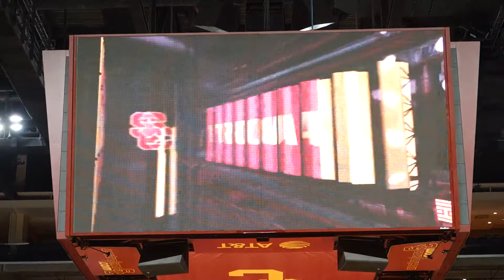trojancandy.com: Meet the 2017-2018 USC Women's Basketball Starters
At trojancandy.com: The 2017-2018 USC Women of Troy Starters are introduced on the Galen Center big screen.  Read the entire story and see more pictures and videos